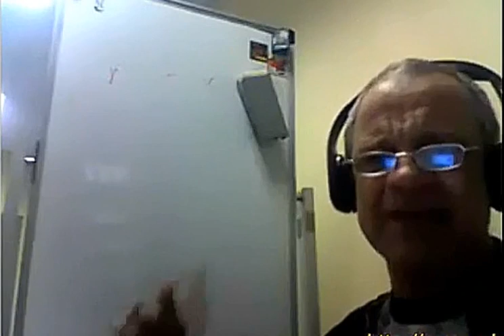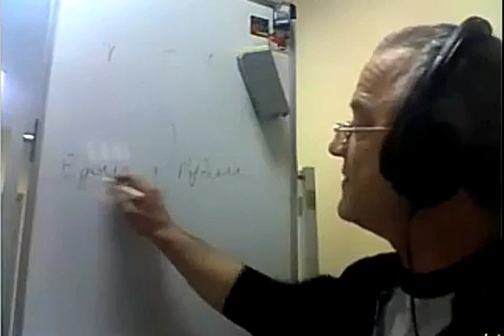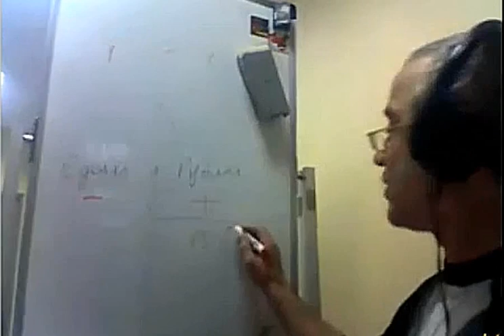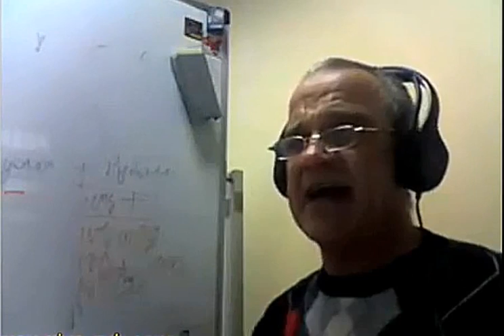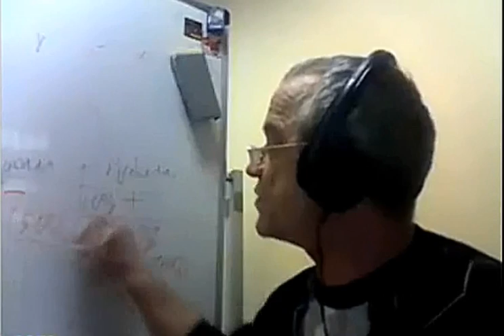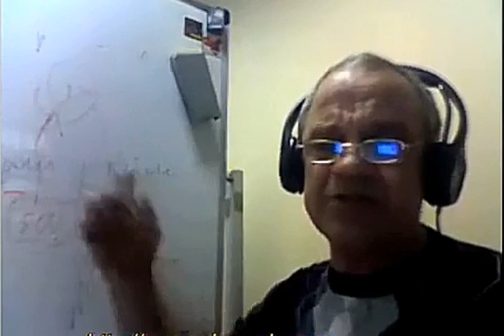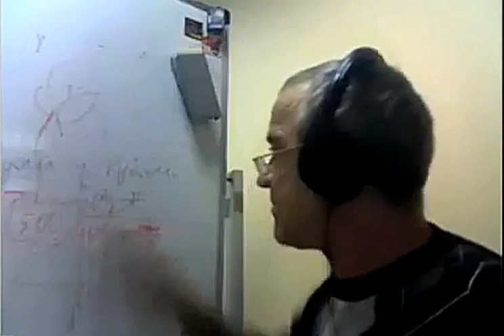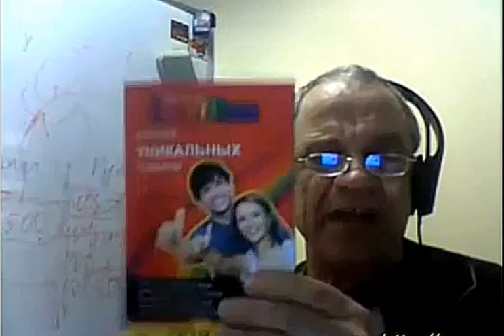ПО РУБЛИК Едоша и Рублик, в чем разница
Едоша и Рублик. В чем разница?
Изменение парадигмы сетевого бизнеса. А также о том, как покупают продукты в Америке.
Риска нет. Доступно, просто, надежно.